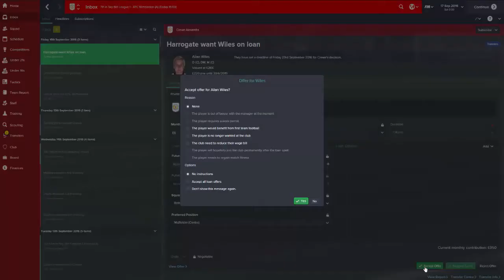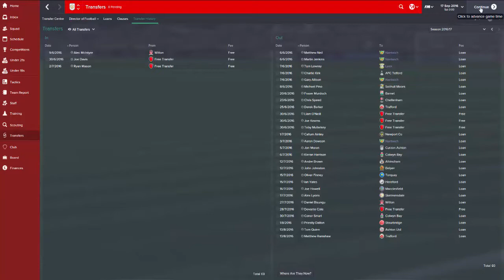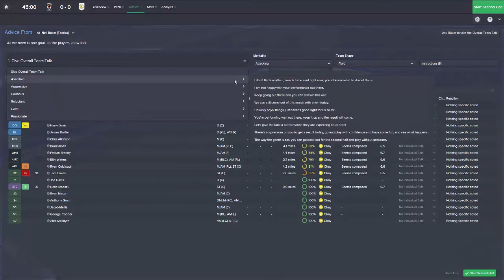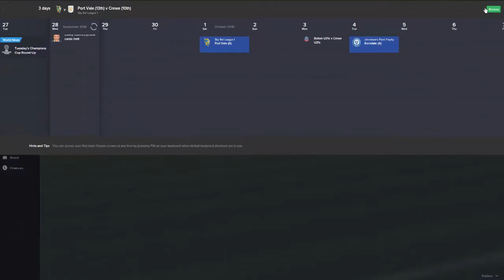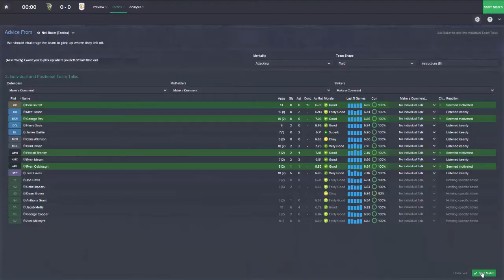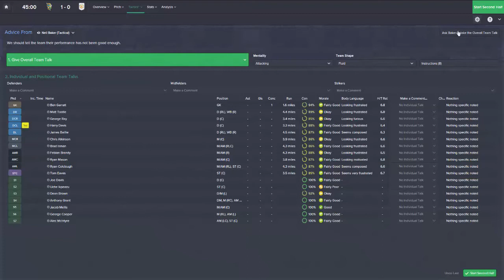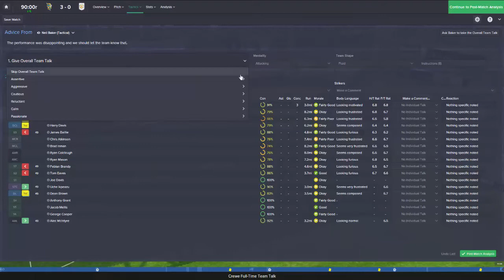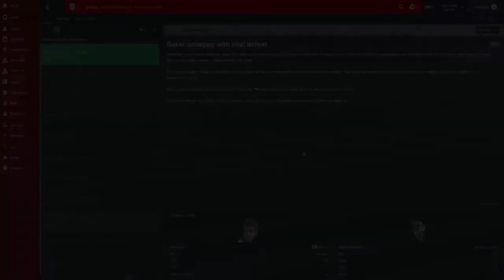Football Manager 2015 Realism Series Crewe Alexandra Episode 11: Double Live Com/ Local Derby!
Today we travel to Wimbledon & Port Vale!

If you want to help support and enhance the channel quality/out put then you can donate via the link below, BUT please only over 18's and only if you can afford to do so.